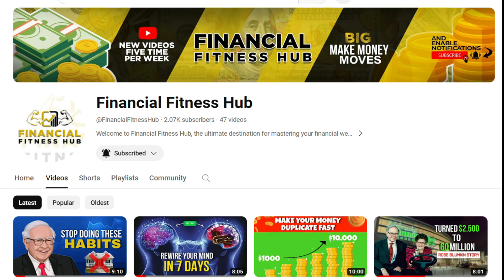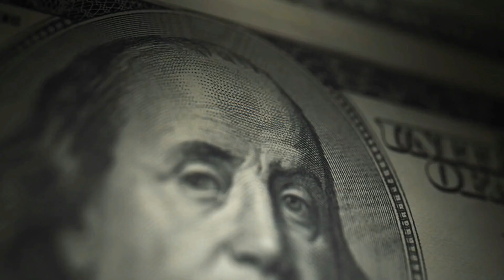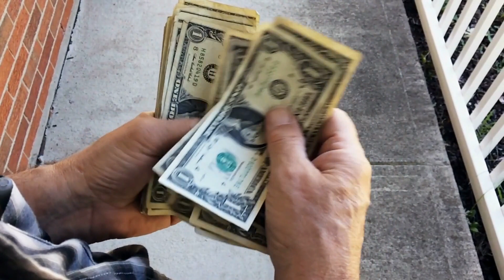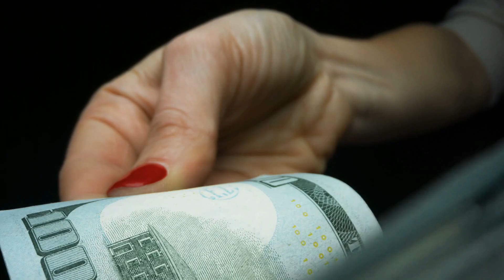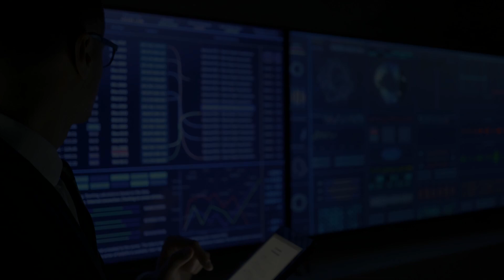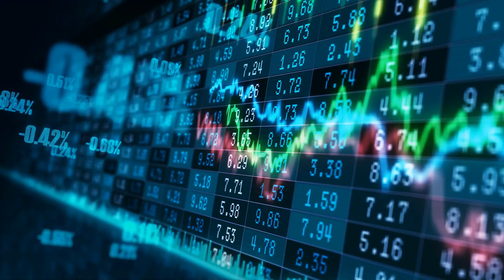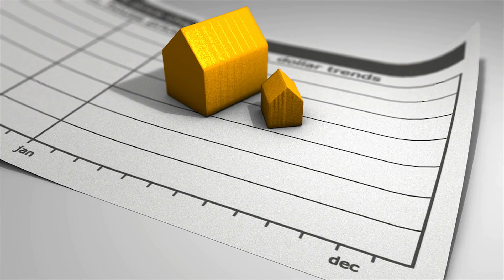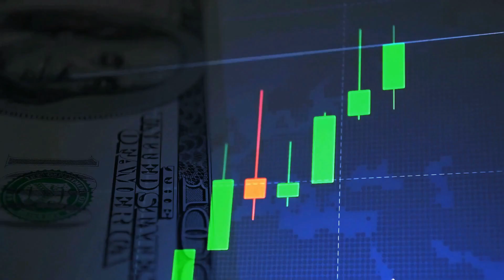8 Easy Money Rules to Build Your Wealth!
8 Easy Money Rules to Build Your Wealth!

Discover simple yet powerful ways to grow your money with "Financial Fitness Hub! Our video, "8 Easy Money Rules you have to master to Build Your Wealth," is perfect for beginners and those who want to learn more about smart money habits.

Welcome to Financial Fitness Hub, your go-to destination for all things related to achieving financial health and success!

Our channel is packed with informative videos that cover a wide range of topics, including financial planning, wealth management, tax strategies, credit management, and more. We believe that financial fitness is not just about accumulating wealth, but also about making informed decisions that lead to long-term stability and prosperity.

Get ready to embark on your journey to financial fitness with Financial Fitness Hub, where we believe that financial success is within your reach. Let's thrive together!